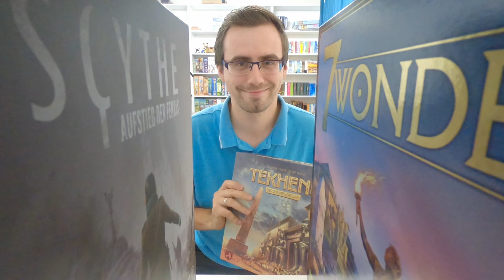Kommentar Spiel / Kennerspiel des Jahres 2024 | (k)eine Gute Wahl ?!